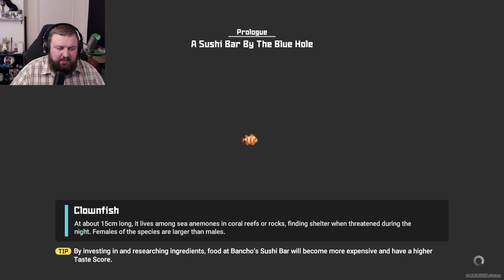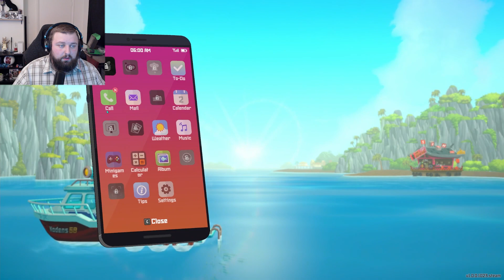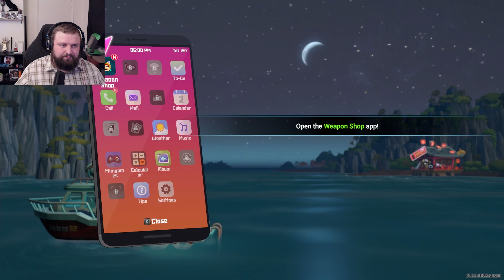THE MOST RELAXING GAME EVER! | DAVE THE DIVER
FOLLOW MY CO-EDITOR JAMIE HERE!  🔽

OUTRO BEAT: "Armed" Prod by: KYU TRACKS